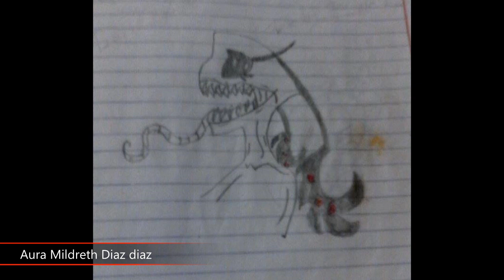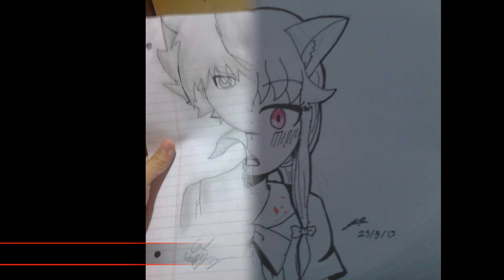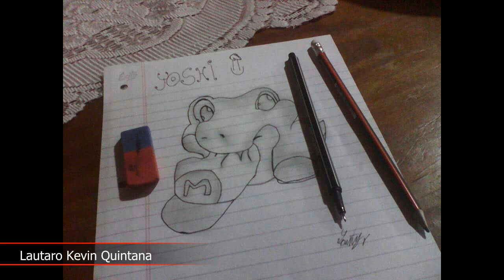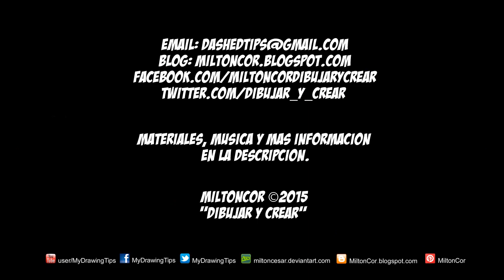Galeria de Dibujos - Por Suscriptores | #16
Galería de dibujos de los suscriptores #16. Publicare galerías continuamente hasta ponerme al día con todas las imágenes en Facebook.  Espero les guste. Por favor compártelo y déjame tus comentarios. Gracias!